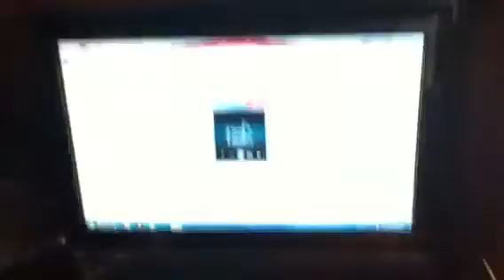Fixed Return Of Donkey Kong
This is a remake tht has been well remake thx and hope you all liked it.